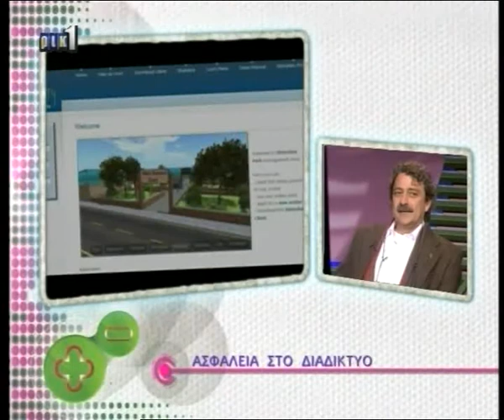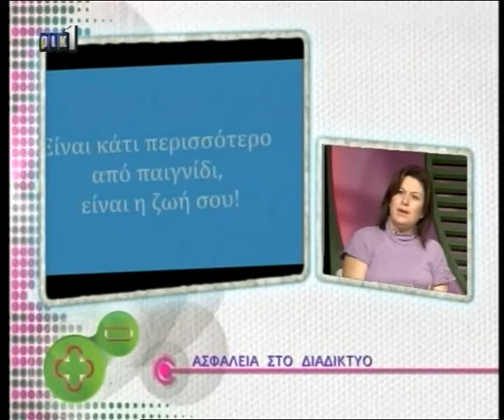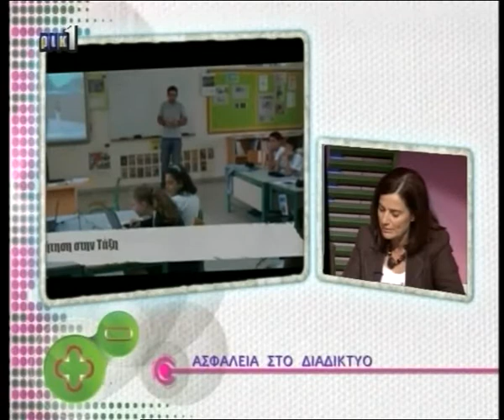SID2011_SinPlin - Part 2 of 6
Yiannis Laouris and Anastasia Economou hosted by Vivian Kanari at Sin Plin CyBC TV discussing with educators about SimSafety and Inetrisks projects